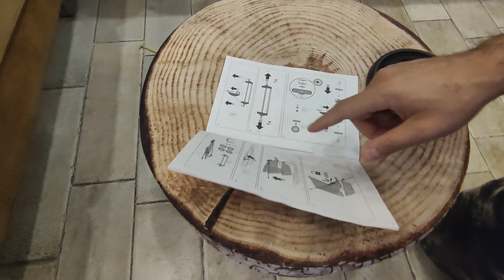Unboxing Amazon 📦🧸 passeggino Disney ultraleggero di Hauck👌